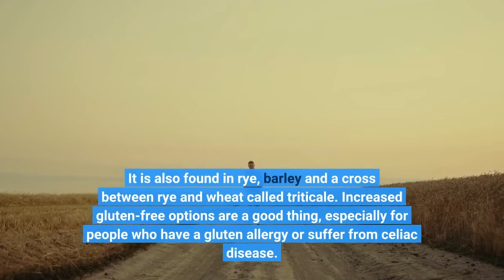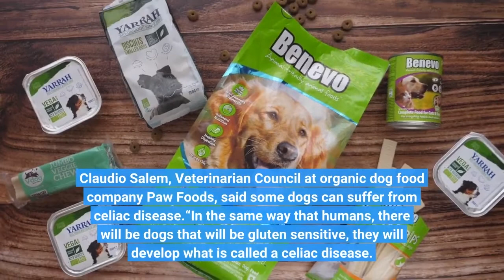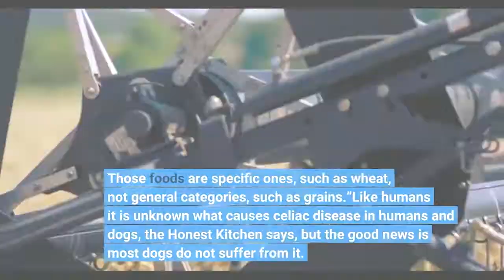Can dogs eat gluten Here's how the protein could affect your pup's diet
As more gluten-free food options pop up in grocery stores and on menus, some people are still wondering what gluten is. In short it is a protein found in wheat that maintains the shape of food. It is also found in rye, barley and a cross between rye and wheat called triticale. Increased gluten-free options are a good thing, especially for people who have a gluten allergy or suffer from celiac disease. People who are celiac can’t eat gluten because they have an immune reaction when they eat gluten which can lead to serious complications. While people have become more aware of gluten in their own diets some may be left wondering can my dog eat gluten? What human foods can dogs eat?: Here's what is and isn't safe for your pet to consume. Why do dogs lick you?: Explaining why your pet does it and when it might be too much. Gluten is typically harmless for dogs, but just like humans, some dogs may experience discomfort from eating gluten, according to The Honest Kitchen. Claudio Salem, Veterinarian Council at organic dog food company Paw Foods, said some dogs can suffer from celiac disease.“In the same way that humans, there will be dogs that will be gluten sensitive, they will develop what is called a celiac disease. And for those dogs, then the benefit doesn't (outweigh)  the cost,” Salem told USA TODAY. Gluten can be found in dog food through the presence of grain, which is a popular ingredient in many pet foods because it is a low-cost way to get more protein into pet food. According to MyPlate.gov, grains are any food that are made from wheat, rice, cornmeal, oats, barley and other cereal grains. People who suffer from celiac disease only react to gluten found in rye, barley and wheat. According to the American Kennel Club, grains do not cause food allergies, but they can be the “target of allergies, and some foods are more allergenic than others. Those foods are specific ones, such as wheat, not general categories, such as grains.”Like humans it is unknown what causes celiac disease in humans and dogs, the Honest Kitchen says, but the good news is most dogs do not suffer from it. However, Salem said over time dogs who do suffer from gluten sensitivity may be unable to absorb important nutrients because of how their body responds to gluten.“The digestive system will perceive a harm and will produce immunoglobulins, which is (a) kind of antibodies against that harm, and that will cause an inflammation of the intestine. So in the long term, what may happen is that you are not absorbing the nutrients that you actually need and not just the gluten itself,” Salem said. Why does my dog tilt its head?: Trying to understand your pet's nonverbal communication. How often should you walk your dog?: Best practices for keeping your pup healthy. It can be difficult for pet owners to know if their dog has a sensitivity to gluten.